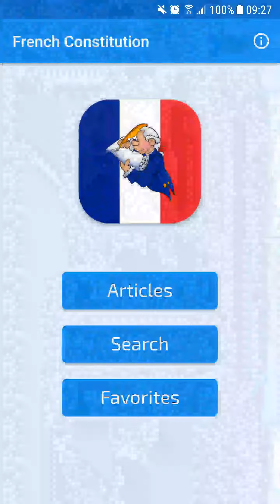French Constitution of the 5th Republic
French Constitution lets you to discover completely the Constitution of 4th October 1958 establishing the 5th French Republic.

Find all the articles of the French Constitution with for each article its complete content and some links pointing on the official texts having created or modified this article.

Don't hesitate to try the application to discover the French Constitution and give me your feedback or ideas to improve French Constitution.